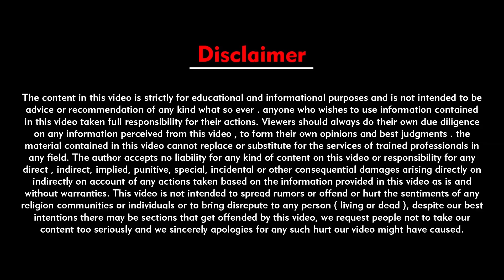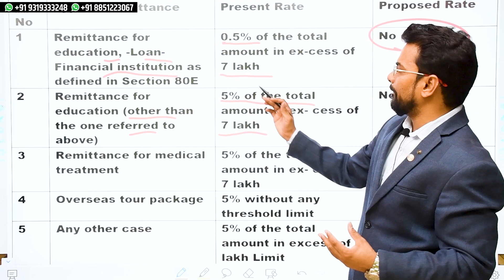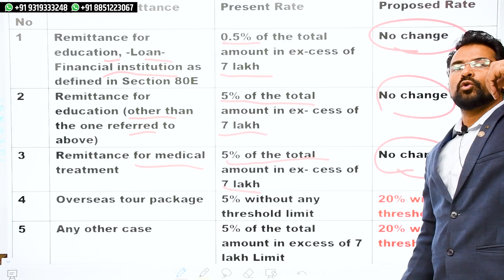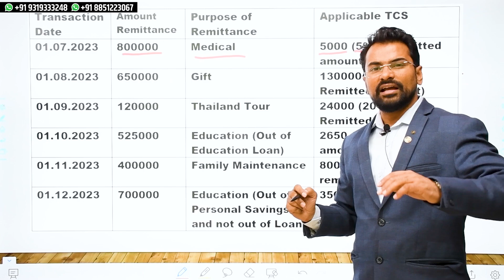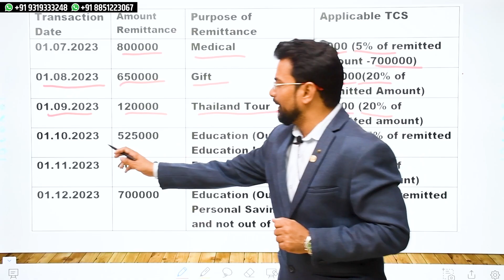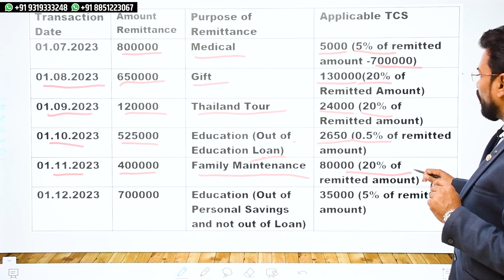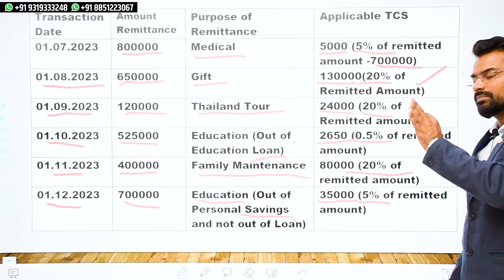20% Tax On Foreign Tour & Travel | विदेश घूमना हुआ अब और भी महंगा | Expert CA Sachin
20% Tax On Foreign Tour & Travel | विदेश घूमना हुआ अब और भी महंगा | Expert CA Sachin

Have Any Queries Call/Whatsapp On

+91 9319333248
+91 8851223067